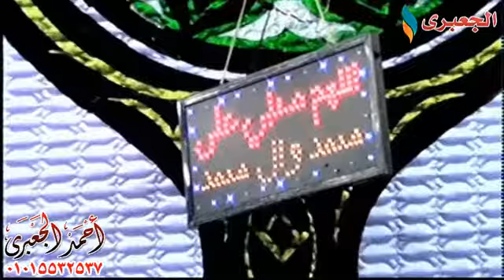الشيخ محمد عبدالقادر ابوسريع ومقطع تاااااريخى وأداء محكم ومتقن وليس بجديد عليه كفر عابد طوخ ٢_١_٢٠١٨